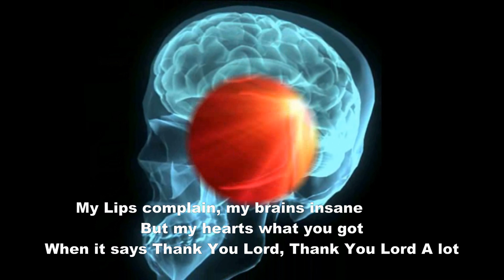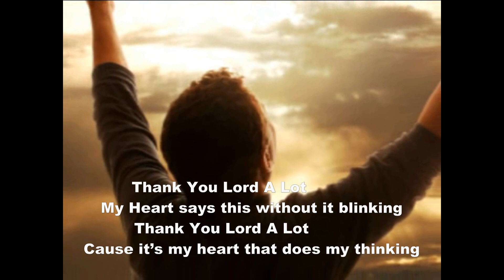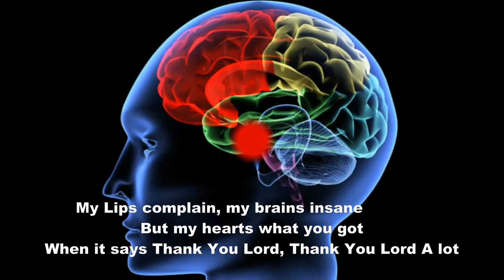Thank You Lord Alot - Thanksgiving song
When times are tough and it feels like God has given us more than we can handle- That's when it's time to sit back and Thank God for all of His Blessings that he has given us in our lifetime. From the bottom of my heart God- Thank You. On my new album (Loving Heart)